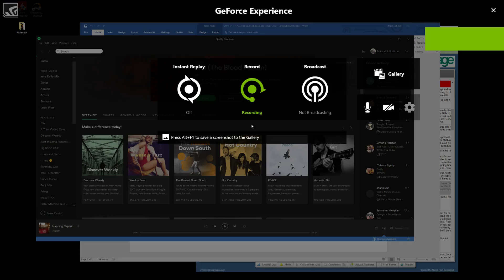Fortresscraft Evolved - Powering the OET - Small Tour - Automated Missile defence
Showing you guys what kinda shit is going on in my cluster fuck of a base!